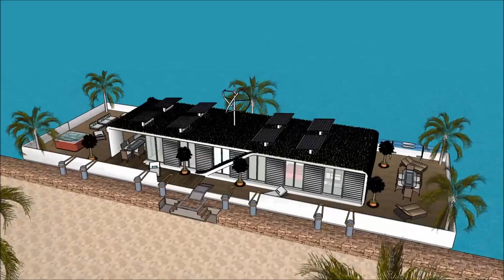Modular Floating modern house Sketchup in Costa Rica Santa Teresa permanent residence with contempor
The floating house villa houseboatzania launching an innovative high-end luxury yacht floating house villa mansion home design potentially as a display of exhibition of the Modular Floating modern house Sketchup in Costa Rica Santa Teresa permanent residence with contempor.

The collection of the Floating house villa houseboatzania concept of Modular Floating modern house Sketchup in Costa Rica Santa Teresa permanent residence with contempor consists of high luxury and architectural art pieces in minimalism combined with living on the waterfront of the harbour.

The floating house villa mansion yacht design has the basis to sustain living with high standards and contemporary structural design at Modular Floating modern house Sketchup in Costa Rica Santa Teresa permanent residence with contempor with numerous of prospects for excessive living and celebrating the desire of life worldwide:  UK Thames London